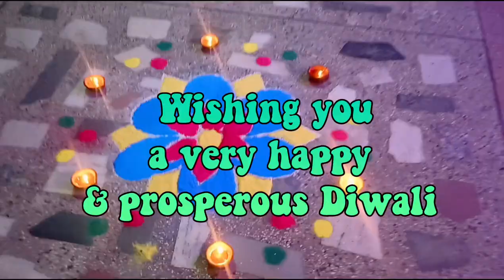Diwali Vlog 2023🪔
Hola everyone!
Today I am sharing diwali vlog with y'all!
Nitya this side I am currently studying in class 11th and have opted commerce as my stream. I will share some bits of my life here virtually with you all. Hope you will enjoy it!
Regards- Nitya :)